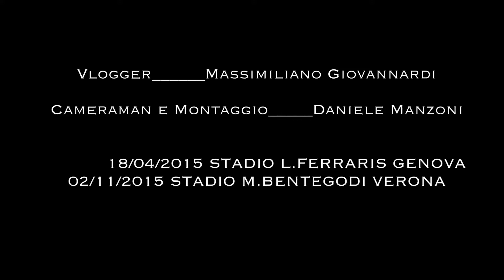Massimo Ferrero: FORZA SAMPDORIA! (applauso!) in lingua dei segni italiana (LIS)